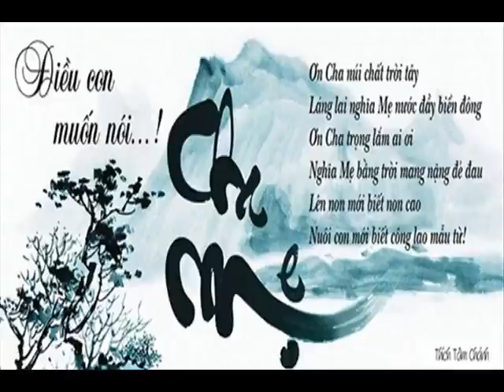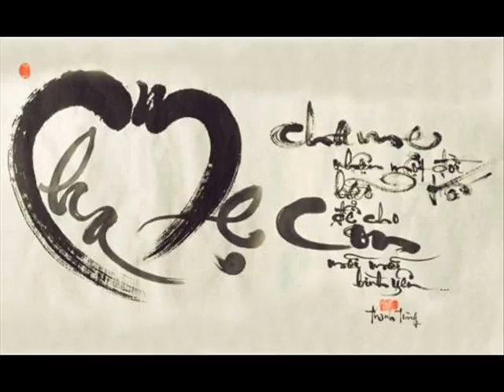ID 01686672028 73